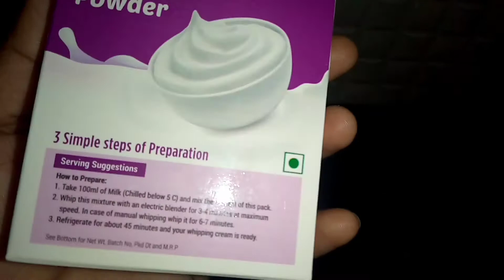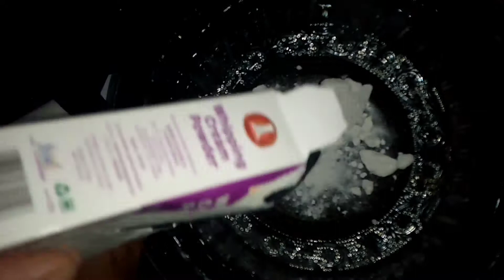whipping powder കൊണ്ട് ഈസി ആയി whipping cream ഉണ്ടാക്കാം... ഇതൊന്ന് ചെയ്ത് നോക്കൂ.....